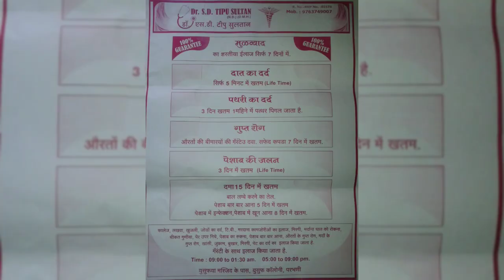Beryani khila ky kry thy kala jadhu suno allah Rahem kry